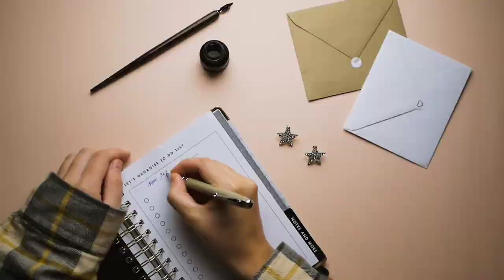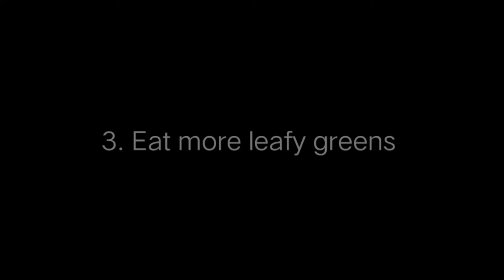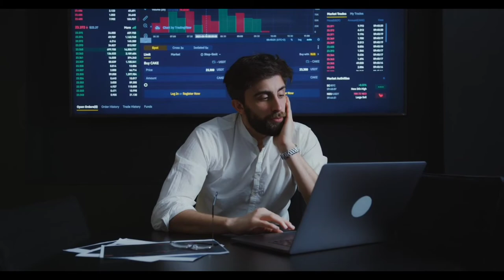Secret habits of successful people | Sohel Hossain